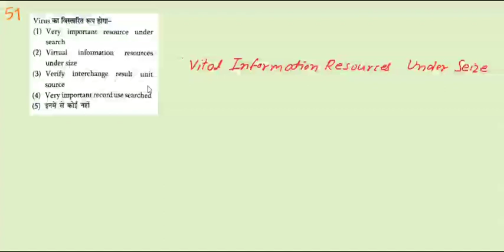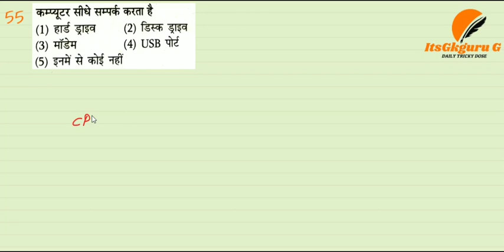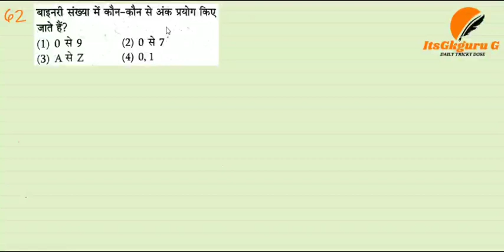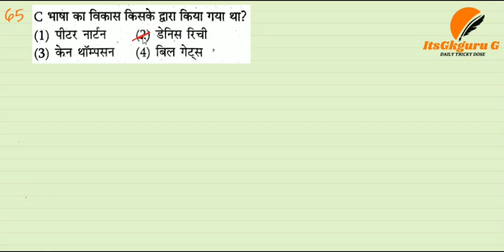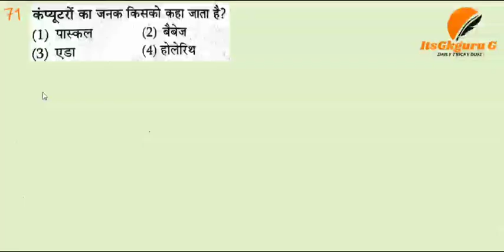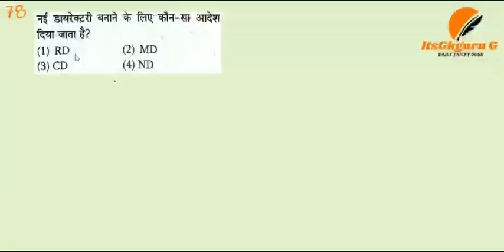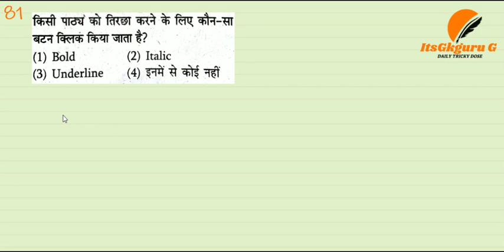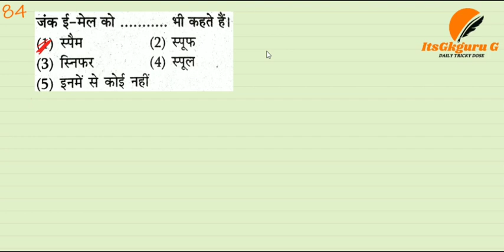COMPUTER MCQS PART (3)||IMPORTANT MCQS||BY CHANDER SIR||PUNJAB PATWARI||NTPC|GROUP D|PPSC|NTT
COMPUTER MCQS PART (3)||IMPORTANT MCQS||BY CHANDER SIR||FOR ALL GOVT EXAMS||NTPC|GROUP D|PPSC|NTT|